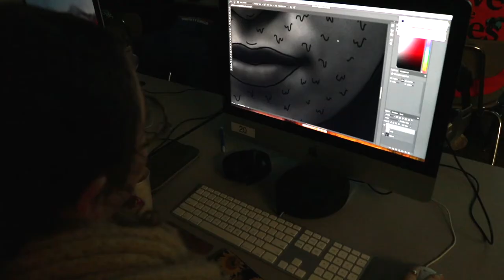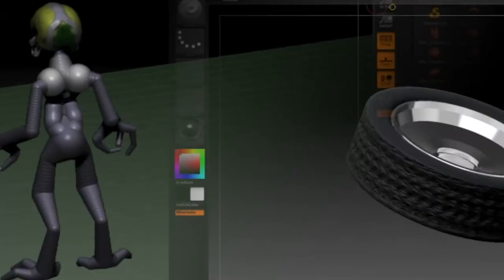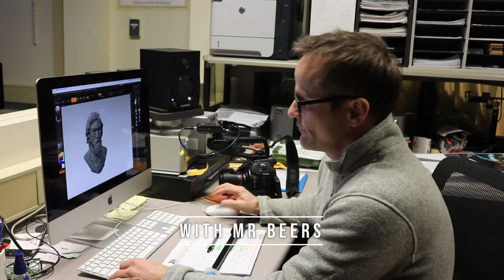Art Department Trailer 2019